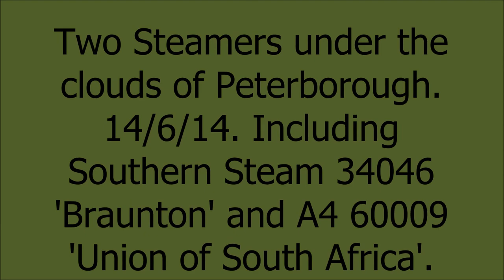'Union Of South Africa' and 'Braunton'Pass under the clouds of Peterborough!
This last weekend on the 14th of June I took myself and 'OMRC' to see two Railtours. The first of which was 'Braunton' numbered 34046 (replaced from 'Bittern' due to a steam pressure problem). This locomotive worked the 'White Rose II' and then secondly we see 60009 'Union of South Africa' working 'The Cathedrals Express'.